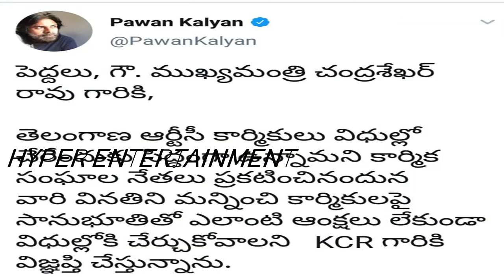మా రాష్ట్రం విషయాలతో నీకేం పని అంటూ పవన్ కు దిమ్మతిరిగే షాక్ ఇచ్చిన కెసిఆర్ ~ HYPER ENTERTAINMENTS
Hello And Welcome TO Hyper Entertainments Youtube Official Channel. This Is The Place Where You, Will, Get  Inspiring videos in Telugu, Latest News, Tollywood, Tollywood Updates, Tollywood News, Latest Updates, Celebrity News, Celebrity Updates, Health Tips, Gossips, Latest Films, Movies Reviews, Interesting Videos, Viral videos, Fun, Education,, Entertainment, Tradition, And Political News. Hope You Will Enjoy Our Videos.